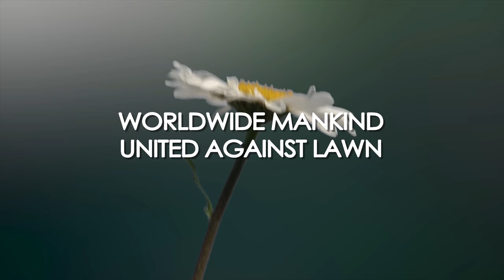Nein zum Rasen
. Wer fragt nach dem Rasen, wenn er die ganze Wiese haben kann?